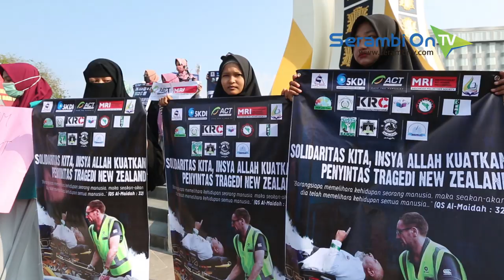Aceh Kutuk Pembantaian Muslim di Selandia Baru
SERAMBITV.COM, BANDA ACEH - Elemen masyarakat yang tergabung dari beberapa lembaga menggelar solidaritas kemanusiaan di Bundaran Simpang Lima, Banda Aceh, Sabtu (16/03/2019).Massa turut mengusung spanduk, karton, dan banner yang di antaranya bertuliskan ‘Pray for Moslem New Zealand’.Dalam orasinya, secara bergantian massa menyatakan tindakan terorisme yang terjadi New Zealand telah melukai hati dunia, termasuk masyarakat Aceh.Pelaku pun dituntut agar divonis hukuman mati. Pemerintah setempat juga diminta memberikan rasa aman bagi seluruh umat muslim yang ada disana.Diakhir aksi, massa juga mengajak seluruh masyarakat Aceh dan Indonesia untuk mendoakan seluruh korban dan diharapkan agar umat muslim tidak terprovokasi untuk melakukan tindakan balasan.